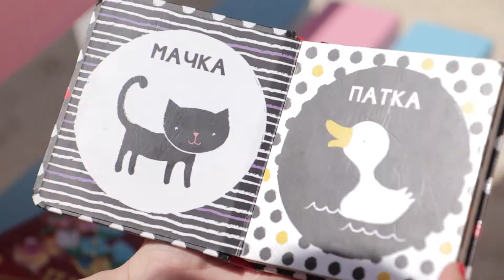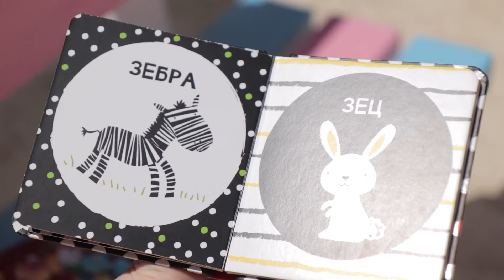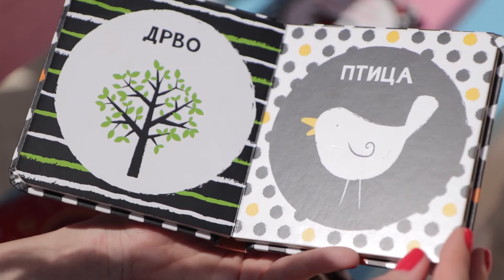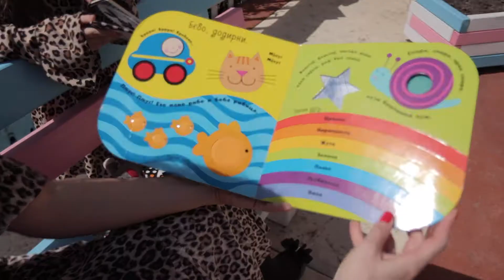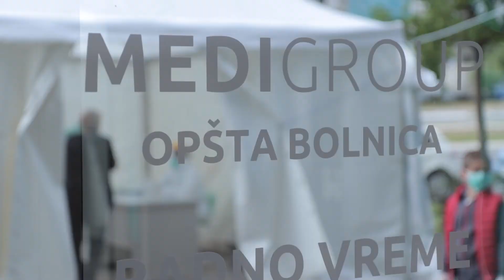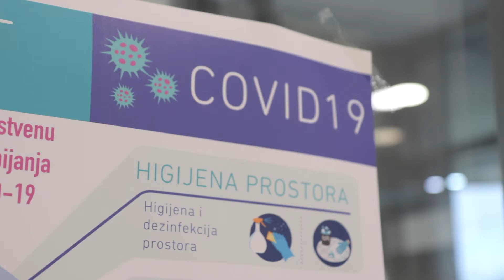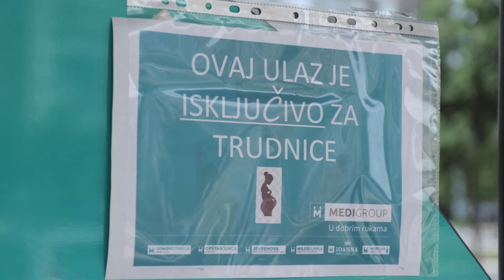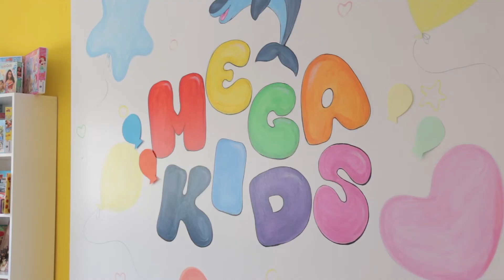Mamin san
Saveti za trudnice i roditelje